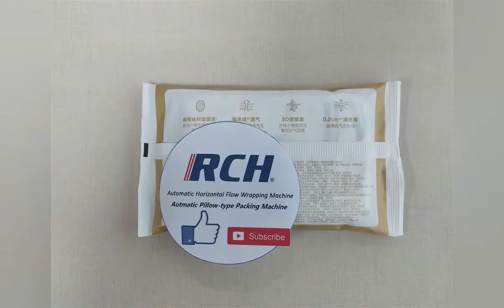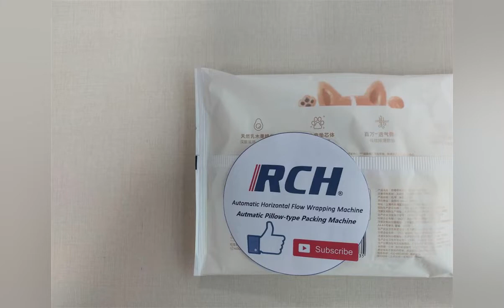Pillow-type Packing Machine | Horizontal Flow Wrapping Machine | diaper individual packing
RCH Machinery Co., Ltd was established in July 2020. It’s a professional disposable hygiene products high-end machinery manufacturer.

RCH always focuses on new technology R&D of the machinery of disposable hygiene products for females, babies, adults, pets etc. Our principles and philosophy are customer-centered, people-oriented, continuous innovation, scientific development. We uphold a rigorous attitude, introduce cutting-edge intelligent control technology, to provide users with high-quality, high-efficiency intelligent production equipment.

RCH can supply high-performance machines for domestic and overseas customers, at the same time, a comfortable turnkey service is in place, and we can customized factory program according to your needs. In the development and application of artificial intelligence technology, RCH has never stopped, we take intelligentize , automation, fewer workers, customization, low energy consumption as the ultimate goal to achieve the maximization of the interests of customers. The data processing system based on the Internet of Things achieves the informatization of the whole process of equipment management and maintenance, which brings great convenience to users.

RCH, your reliable partner!

Our product：
Feminine Hygiene Product Machines
Full Servo Pantyliner Converting Machine
Full Servo Sanitary Napkin Converting Machine
Full Servo Sanitary Napkin Pants Converting Machine

Baby Hygiene Product Machines
Full Servo Baby Diaper Converting Machine
Full Servo Baby Diaper Pants Converting Machine (Baby Pull-up Diaper Pants/Baby Training Pants)
Full Servo Disposable Baby Urine Underpad Converting Machine

Adult Hygiene Product Machines
Full Servo Adult Diaper Converting Machine
Full Servo Adult Nappy Converting Machine
Full Servo Adult Diaper Pants Converting Machine (Incontinence Diaper Pants)
Full Servo Disposable Adult Incontinence Underpad Converting Machine (Disposable Mattress / Disposable Changing Pad)

Pet Hygiene Product Machines
Full Servo Pet Diaper Converting Machine
Full Servo Disposable Pet Underpad Converting Machine (Disposable Pet Urine Underpad / Pet Pee Training Underpad)

We are a professional high-end disposable hygiene products machinery manufacturer. We have many years of industry experience and successful cases, are committed to the disposable hygiene products industry, and strive to become a world-class equipment supplier.

We provide customized machine service for disposable hygiene products manufacturers.

A supply chain company wants to repack diapers & sanitary napkins for the market，they choose RCH as a wrapping machine maker for their project.This project requests maker can design an automatic wrapping machine that is workable for many different sizes of packing materials.

RCH makes an automatic horizontal flow wrapping machine for the customer. This machine can finish the individual package for products quickly. Now the customer plans to integrate our wrapping machine into their complete production line in the future, to improve the efficiency.